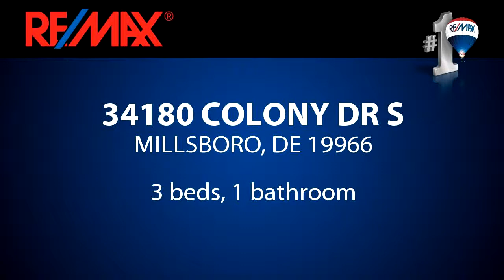Residential for sale - 34180 COLONY DR S, MILLSBORO, DE 19966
This fully-furnished modified single wide also comes with the grill, linens, and dishes! This turn-key home conveniently located in the popular community of Potnets Creekside is a must-see! With brand new front and back decks, huge 3-season room, shed with electric, attached carport, new skirting, and large yard! Maintenance-free laminate flooring, community boat ramp, nature trail, and much more! Trash included in ground rent and no property taxes!

Bedrooms: 3
Bathrooms: 1 bathroom
Square Feet: 0
Price: $40,000